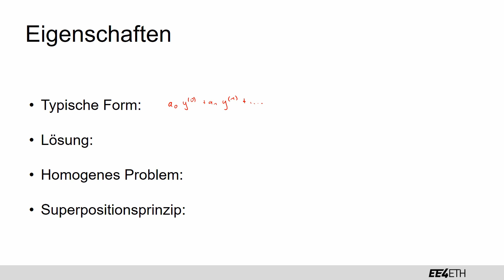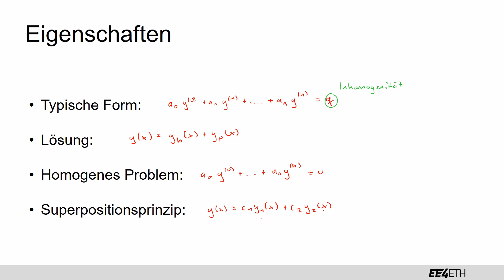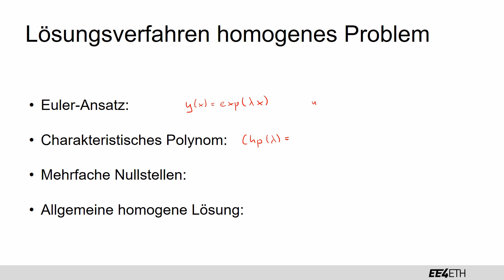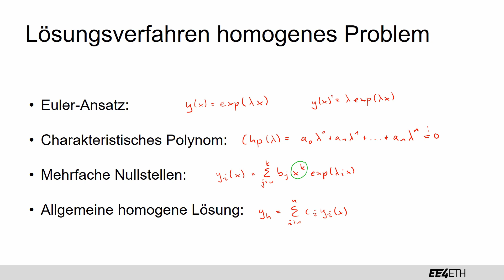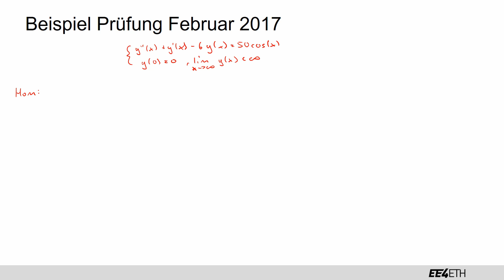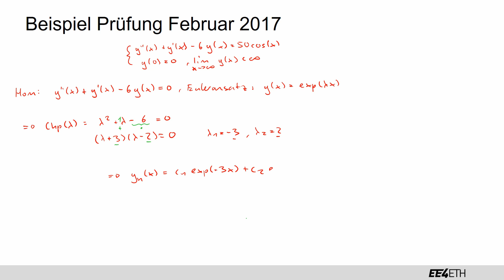Lineare ODE mit konstanten Koeffizienten | #21 Analysis 1 | EE4ETH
Lernvideo für das Fach Analysis I für den Studiengang Elektrotechnik und Informationstechnologie an der ETH Zürich.
Es wird keine Haftung für Fehler übernommen. Die Lernvideos sind ergänzend zum Unterrichtsmaterial. Die Lernvideos decken nicht aller Prüfungsinhalte ab.

Videoinhalt: Michael Baumgartner
Schnitt: Leo Fent

Dieses Video entstand mit Unterstützung von Adrian Weiss und der ETH Foundation.